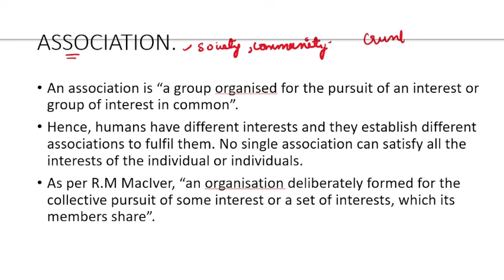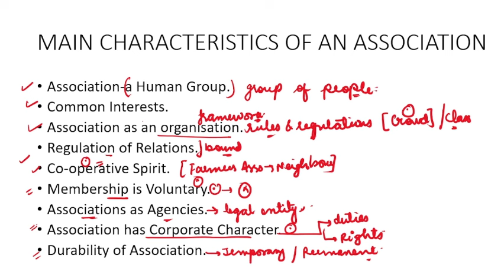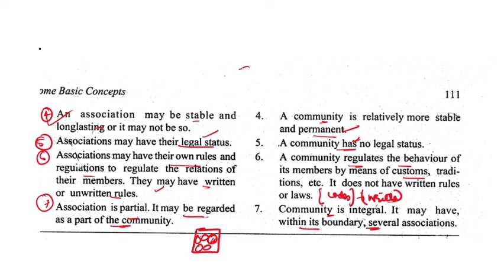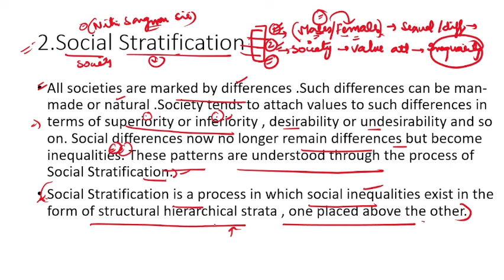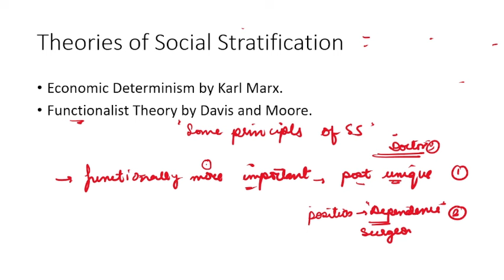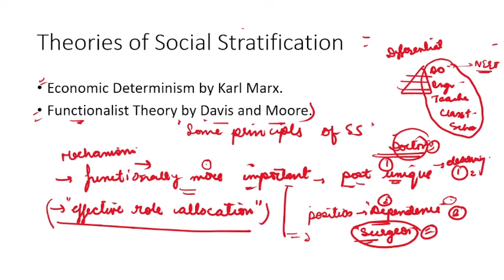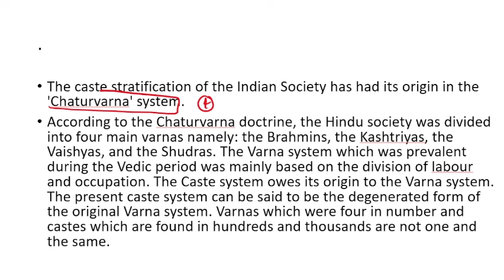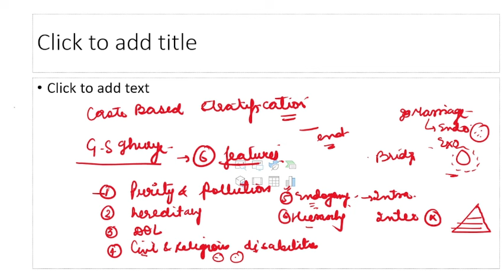Lecture2 ~What is Social Stratification~Supervisor Post~Social Welfare Department